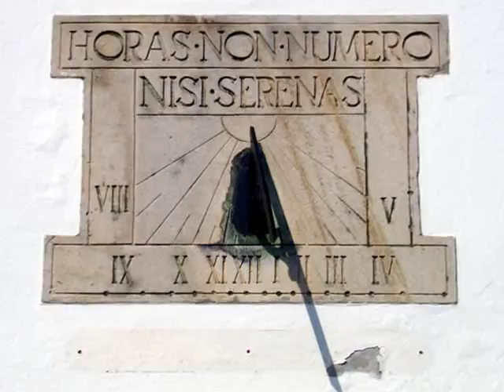University of Leicester Botanical Garden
LEICESTER HAROLD MARTIN BOTANIC GARDEN